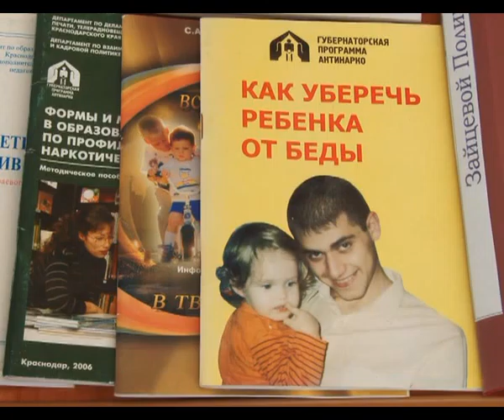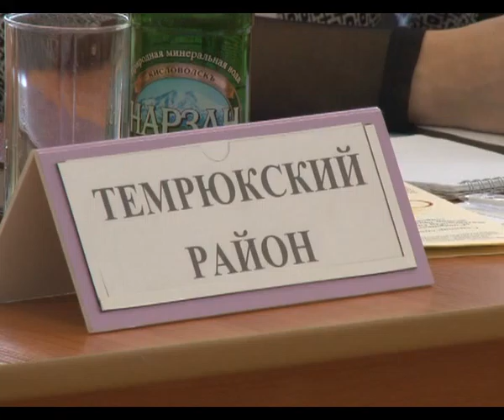Семинар — совещание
Семинар — совещание по совершенствованию деятельности служб психолого-медико-педагогического сопровождения